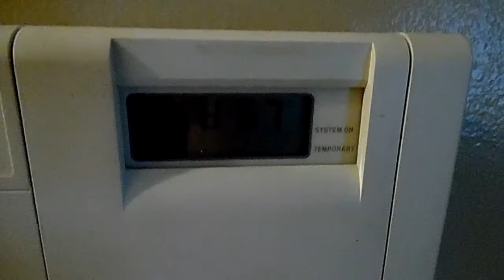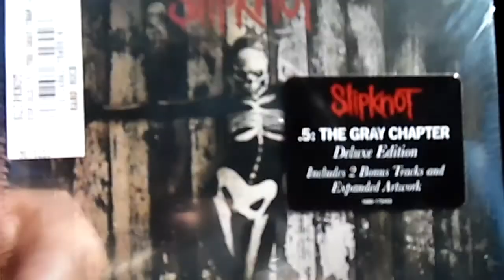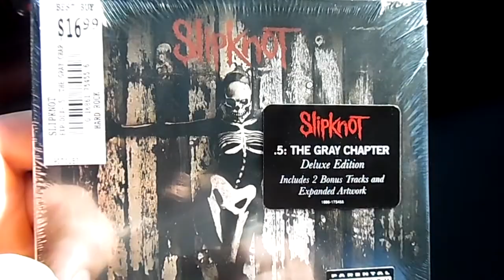Weekend Vlog (Slipknot CD Edition)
This weekend was pretty uneventful, but I got to pick up the new Slipknot album which is pretty amazing so there is a lot of talk on that, driving around, pizza and I'll end it with RZ heading into the woods with a radio flyer. Enjoy !!